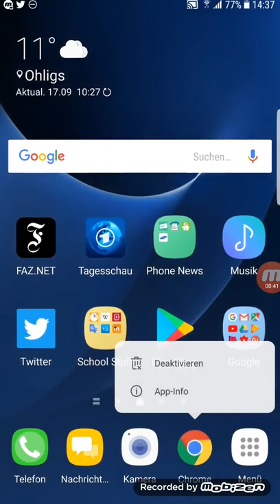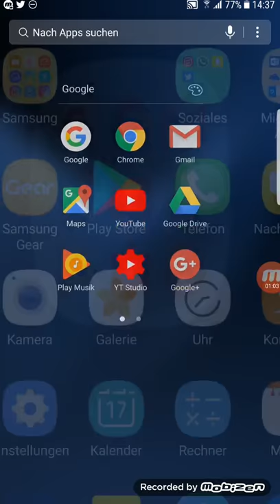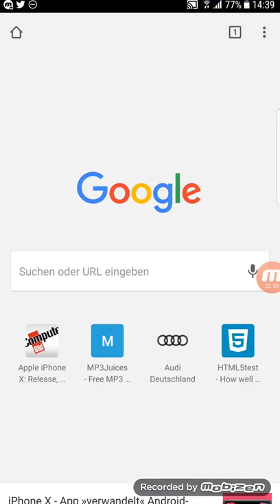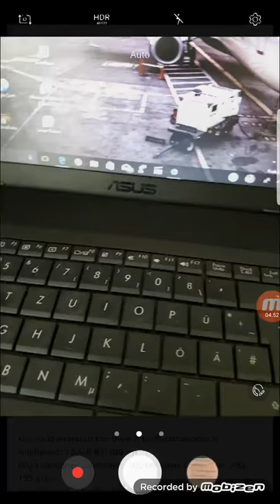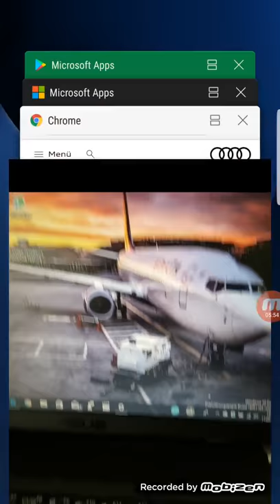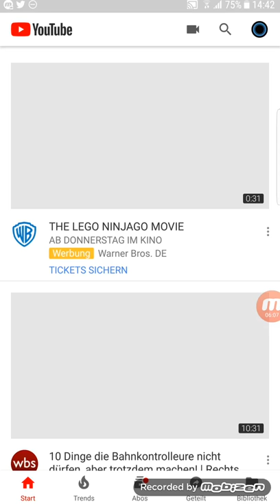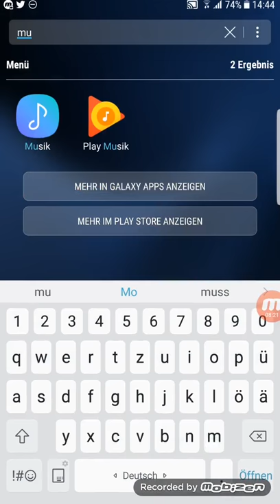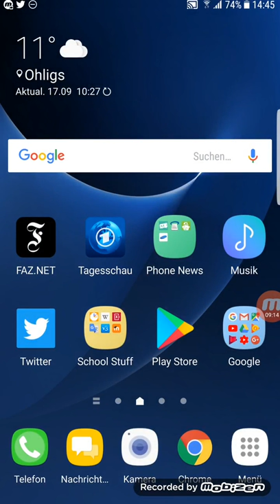Windows 10 Fall Creators Update "Continue on PC" auf Android einrichten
Hallo zusammen,
heute gibt es wieder ein neues Video, indem ich euch das neue feature des Fall Creators Update zeigen möchte "Continue on PC".
Dieses Tutorial zeigt die Variante für Android Smartphones, aber natürlich geht dies auch Problemlos auf der iOS Plattform.
Um diese Funktion zu nutzen müsst ihr auf einem aktuellen Insider Build sein , die Funktion steht mit dem öffentlichen Release des Fall Creators Update am 17. Oktober  allen Nutzern zu verfügung!